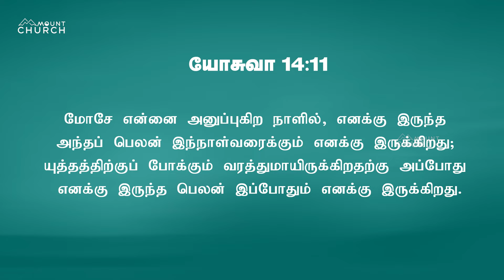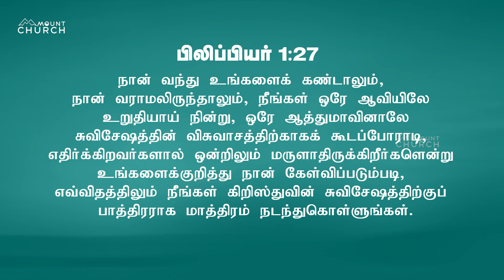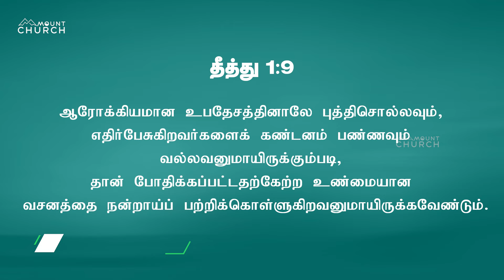சந்ததியின் ஆசீர்வாதம் பாகம் - 3 || Karthi C Gamaliel || Blessing Prayer